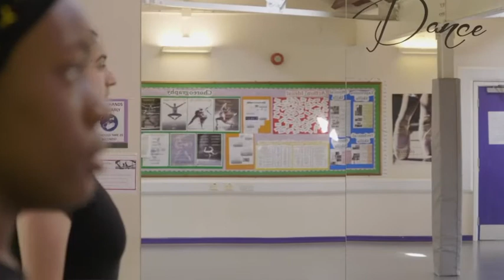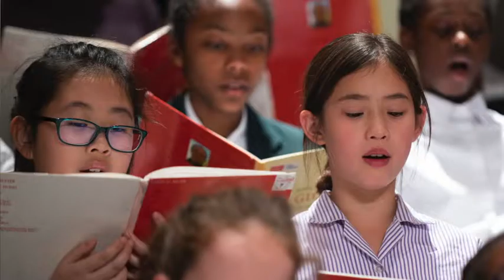Art, Dance, Drama, Music & Sport*